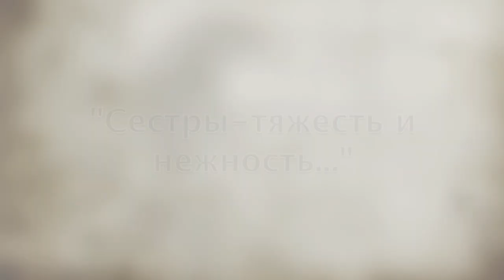О.Э.Мандельштам "Сестры-тяжесть и нежность". Автор музыки и исполнитель-А.Н.Горев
О.Э.Мандельштам "Сестры-тяжесть и нежность". Автор музыки и исполнитель-А.Н.Горев   Вариант со строкой Н.С.Гумилева-"чем имя твое повторить".